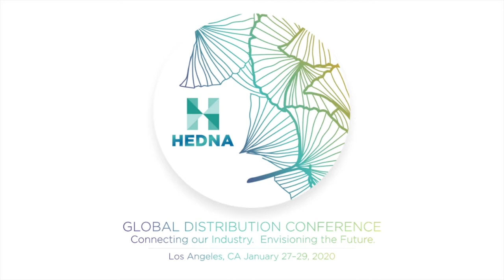2020 HEDNA LA - Goals for 2020 - Rob Torres, Google.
Mike Carlo from XanderPay and Rob Torres, Managing Director for Travel at Google, discussed how we’ve arrived at where we are today in travel, and Rob offered his views on the upcoming trends in our industry.

Rob Torres – Google
Mike Carlo – XanderPay